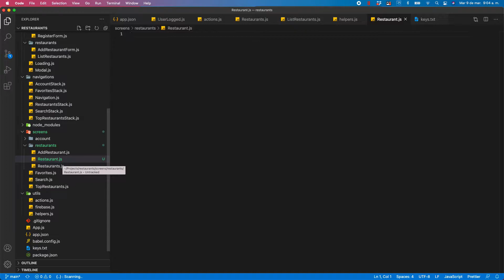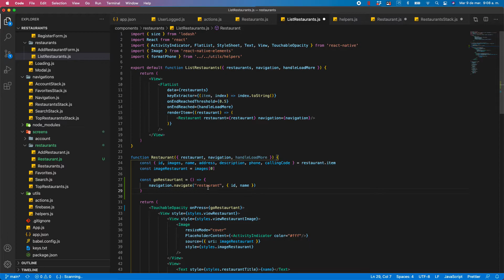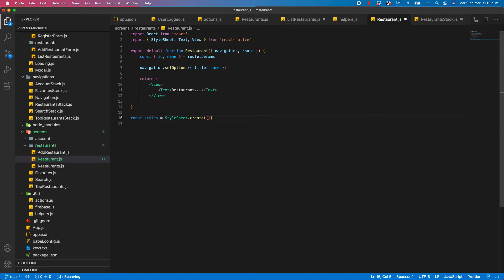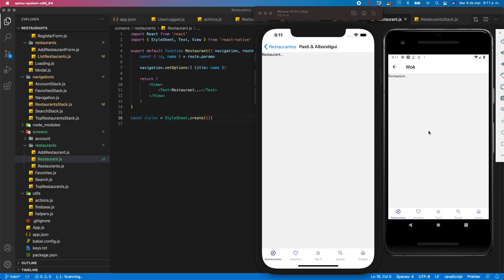Tutorial 64 - React / React-Native - 81 - Ir al restaurante seleccionado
Ahora vamos a navegar al restaurante seleccionado y pasarle parámetros